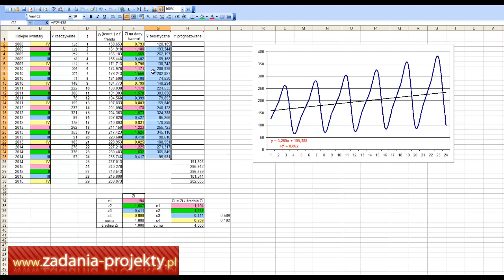Metoda wskaźnikowa dla sezonowości kwartalnej multiplikatywnej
Na filmie pokazuję, jak można wyznaczyć wskaźniki kwartalnej sezonowości multiplikatywnej i jak należy je zinterpretować oraz zastosować do wyznaczenia prognoz analizowanej zmiennej.